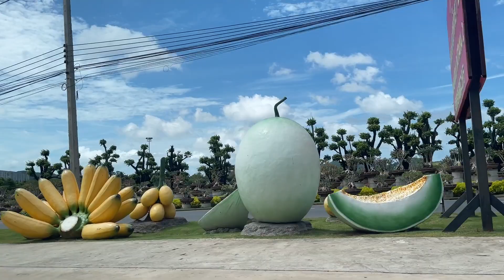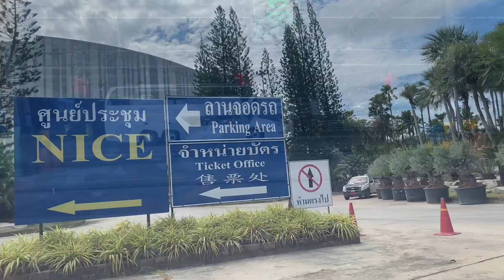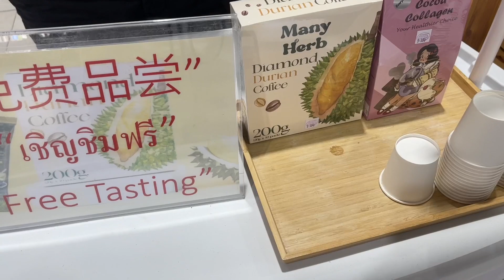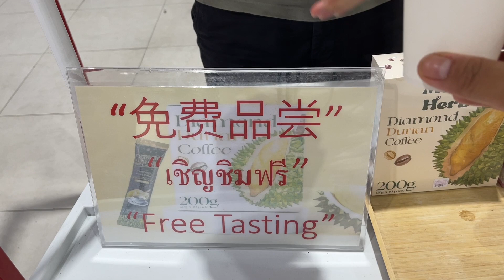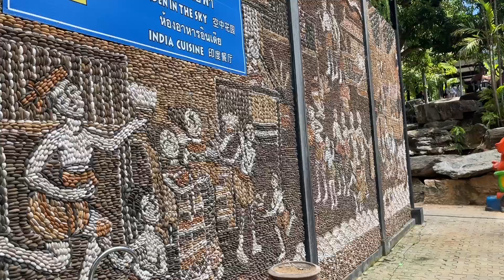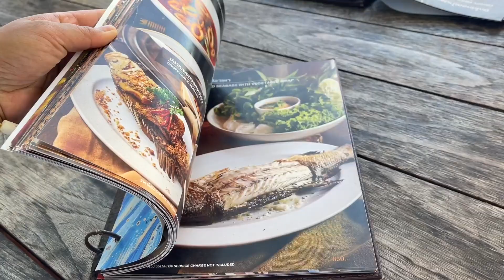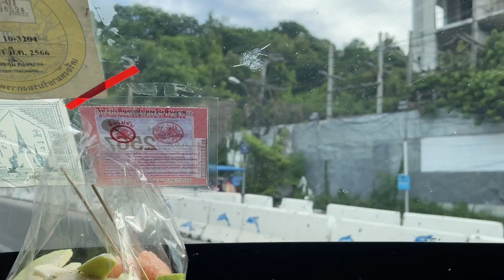A Day with the Elephants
Pattaya, August 2023

Nong Nooch Tropical Botanical Garden